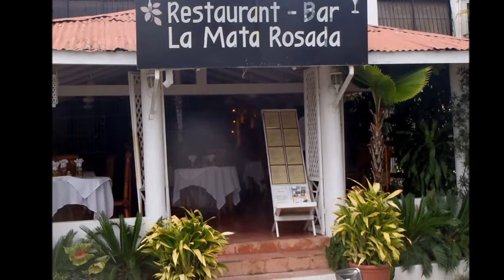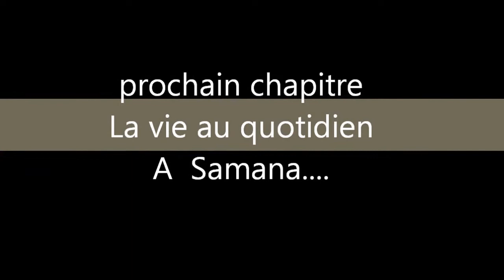Santa Barbara de Samana et ses attraits!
Samana vu par deux québécois Francois Bérubé et Denis Migneault. Une destination goûtée pendant deux mois... février et mars 2013. Entrevue avec le maire Besi.